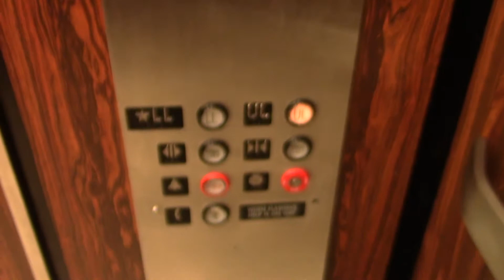Dover Hydraulic Elevators @ JCPenney Four Seasons Town Centre in Greensboro, NC